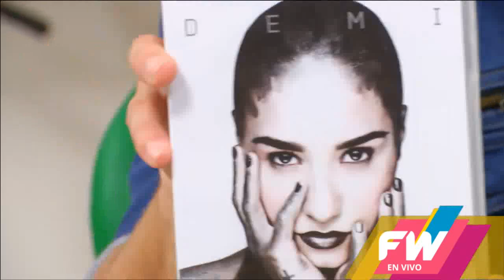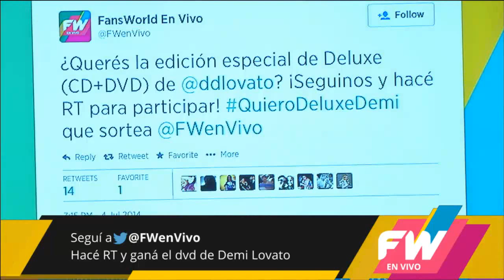Columna de música con Agustin Contepomi